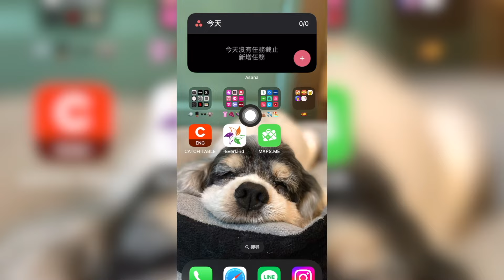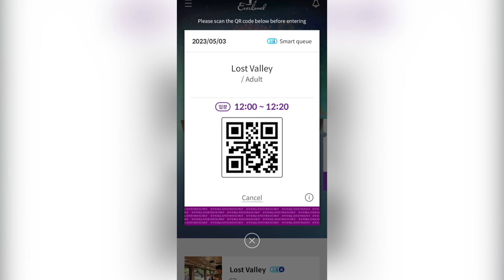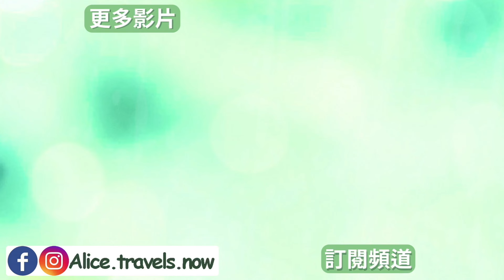【韓國•首爾】必去的愛寶樂園超完整攻略｜交通 APP 設施注意事項全都整理的懶人包‼️首爾愛寶樂園 Everland vlog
人氣直逼迪士尼的愛寶樂園 要如何去？如何使用智能排隊？設施有什麼要注意的？
這集通通都整理好了！要去愛寶樂園的不要錯過這集～

More Alice 💛
透過我的推薦連結註冊 Trip.com 會員，就能獲得價值台幣264的預訂優惠折扣！

00:00 開場簡介

00:42 購票 \ 推薦的購票平台

         ⭐️使用我的連結註冊帳戶可得到$100的折價卷歐！

01:03 愛寶樂園APP

02:36 交通
           愛寶官網(包車與巴士資訊)

04:38 入園和各項設施